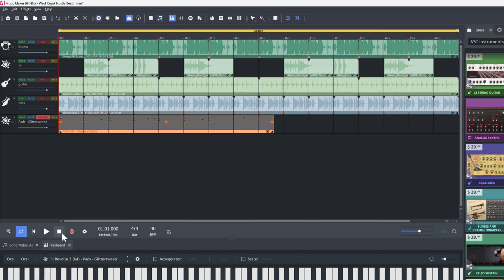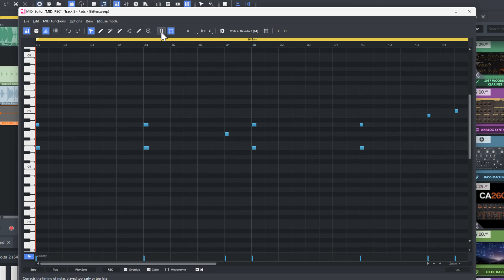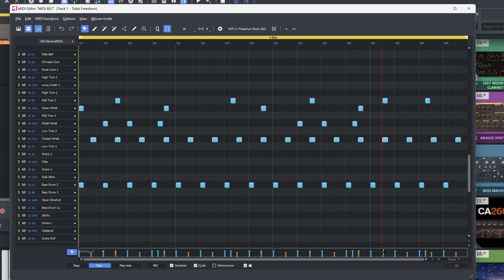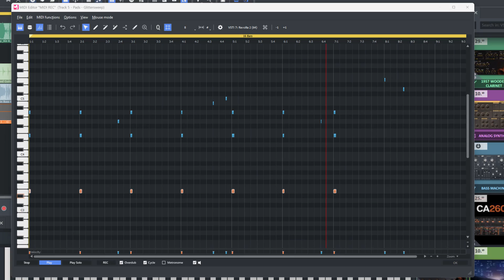MUSIC MAKER: Working with MIDI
MIDI allows computers, musical instruments and other hardware to communicate. MIDI lets you easily tweak the melodies and drum sounds of your track. See how you can edit MIDI individual notes and create tracks in the process.